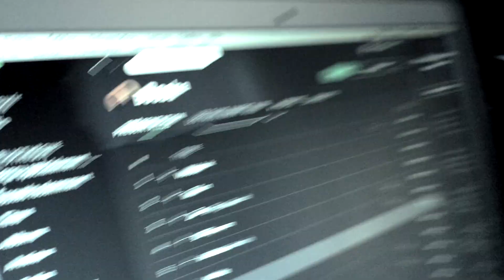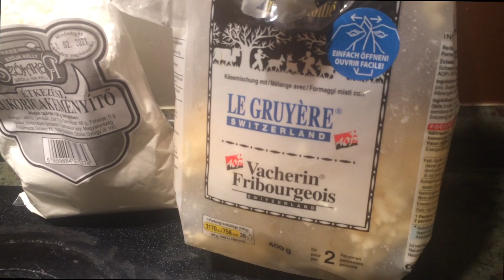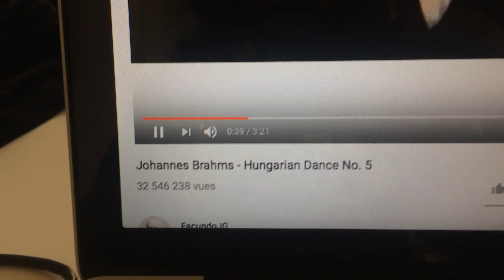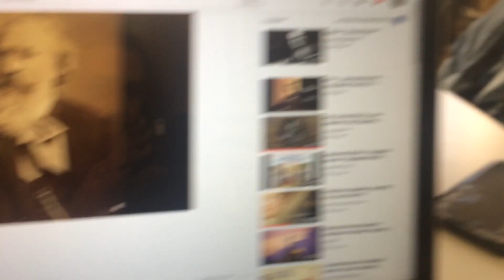SILVER DUST ~ EUROPEAN TOUR 2018 | BUDAPEST (HU)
🎬 SILVER DUST ~ EUROPEAN TOUR 2018
Wednesday, November 14, 2018 | Budapest (HU)
Silver Dust arrives in Budapest for a gig at the famous Barba Negra. But before that, the team enjoys a few days off and takes the opportunity to cook a well-known Swiss meal: a cheese fondue! It's also time for Tiny Pistol to answer a few questions about the tour.

🎬 SILVER DUST ~ TOURNÉE EUROPÉENNE 2018
Mercredi 14 novembre 2018 | Budapest (HU)
Silver Dust arrive à Budapest pour un concert au célèbre Barba Negra. Mais avant cela, l'équipe profite de quelques jours de congé pour cuisiner un plat suisse bien connu : la fondue au fromage ! C'est également le moment pour Tiny Pistol de répondre à quelques questions au sujet de la tournée.